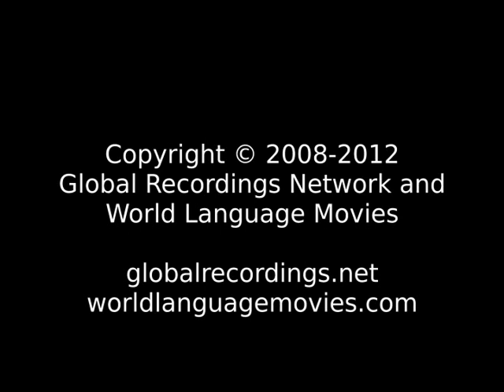Good News Kaili, Ledo: Rai People/Language Movie Trailer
This is: Good News Kaili, Ledo: Rai People/Language Movie Trailer c64788 [c64788t]

Other names for this program are: Kareba Lompe

Other names for this language are: Rai; Sindue-Tawaili; Tawaili-Sindue

This language is spoken by: Kaili; Kaili Ledo; Ledo; Ledo Kaili; Palu; Toraja